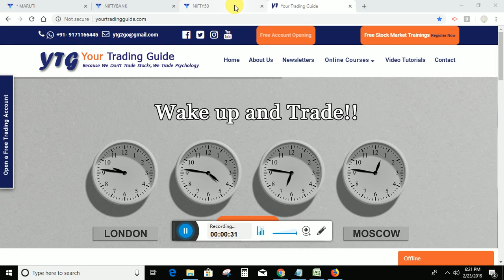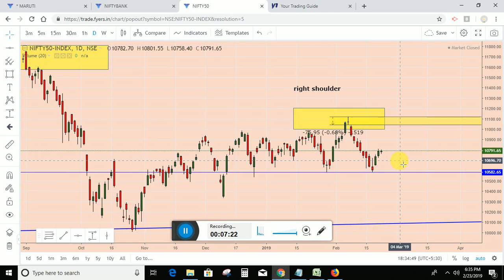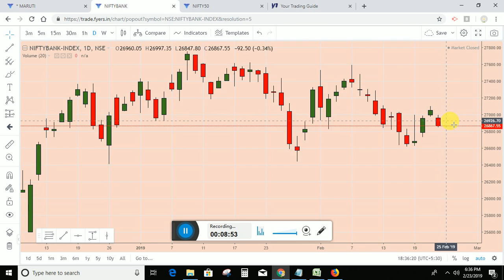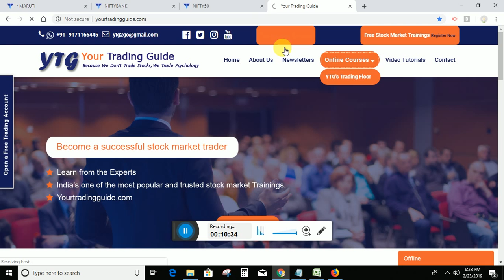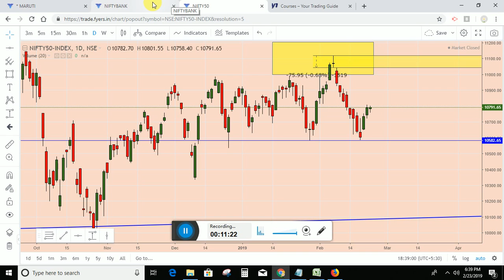Nifty & Banknifty detailed chart Analysis (Hindi)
To learn that how stock markets work ? Join our courses -

To open a free FYERS Trading account , please click on the

Please go with it and plan your trades accordingly.
Kindly call /whatsapp/telegram us on 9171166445 or visit our

Guys Here is the complete Nifty & Banknifty analysis on 23/02/2019